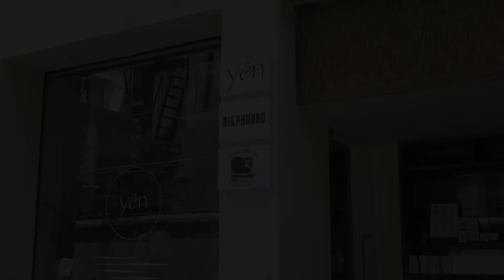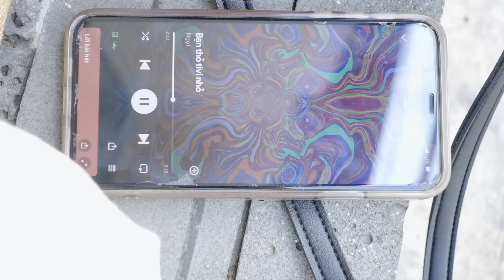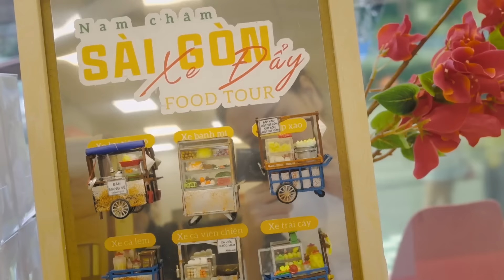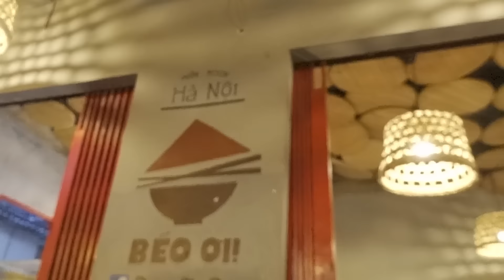Daily Vlog: Update cuộc sống mình dạo này